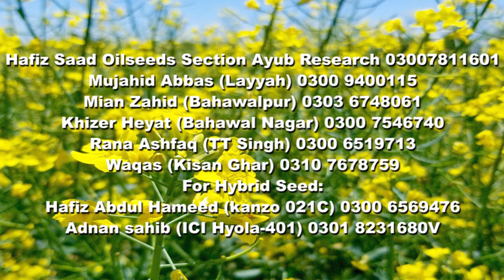Contact Numbers to get Canola, Raya and Hybrid Canola Seed || Crop Reformer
Raya/canola crop is commonly planted through broadcast method mostly in moist soil and planking is followed. This method is successful during proper temperature regimes of October and November in case of medium to heavy loam soils. In this video, we have further argued that in case of clayey and salt affected soils broadcasting of raya/canola seed in standing water (Gap Chhat) is better option. Choka methos is better in case of small scale  lanting at domestic level. Planter sowing along the both edges of 2.5 feet beds is suggested in heavy loam soils and small seed drill method for light soils.
In this short video clip, two major and widely used methods of canola cultivation have been mentioned. Raya/canola crop is commonly planted through broadcast method mostly in moist soil and under special circumstances through broadcast method in the standing water. 7-8 different features of conventional versus Gap Chhat methods have been analysed and feasibility of each has been argued in this video.
AARI canola is a relatively short stature, heat tolerant, early maturing variety of raya group but very low in harmful acid having 12 % quantity of omega 3 contents which is double than most other varieties. Under the scenario of changing recent monsoon it has become very suitable to plant it in early September. Its yield potential is plus 20 maunds but mostly harvested under 20 maunds per acre which is considered as 30-40% lesser than more professional varieties like super canola, super raya and most hybrid varieties. Unlike most other varieties having variably black seeds, its seed is yellowish orange with minor mixture of black seeds due to which sometimes its market demand becomes lesser. After planting in September, it matures within 120 days and is easily harvested in early February. After this crop, spring maize, sunflower, early cotton crop, vegetables, sugarcane and fodders may easily be planted well in time. Most long durational and high statured canola/raya varieties damage sugarcane crop in winter season but in this video, we have advocated AARI canola as the best option as an intercrop in September planted sugarcane.
In this video, we ha highlighted proper planting time of canola and raya varieties in the central Punjab and areas alike this region. Most Raya varieties are considered as heat tolerant and suggested to be planted within the month of September when upper limits of temperature remain within 32-35 centigrade . Whereas, Most canola varieties except AARI canola which actually belongs to rapeseeds or raya group, are considered as temperature sensitive and suggested to be planted during the 1 st fortnight of October when upper limits of temperature are maintained for a week or so at 30-32 centigrade.
Super canola is considered as the best locally prepared canola variety having yield potential of plus 30 maunds per acre. Being rich in erucic acid free oil contents  of 41-43%, it is the most demanded variety in the market. It has large size and branched plants containing numerous  pods of intermediate size. Inspite of tall stature, it resists lodging in heavy loam soils. At maturity, its shattering behavior may sometimes reduce its yield very drastically. That is why, it is strongly suggested to harvest this variety at 75% maturity stage.